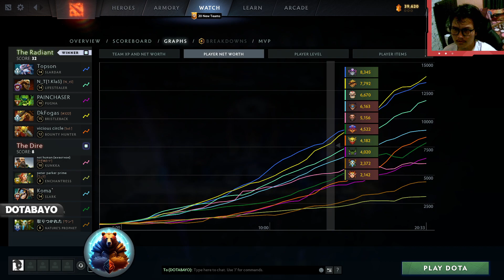TOPSON SLARDAR THE MIDLANER GAMEPLAY - DOTA 2 PATCH 7.34D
▶️ On Track : TOPSON SLARDAR THE MIDLANER GAMEPLAY - DOTA 2 PATCH 7.34D